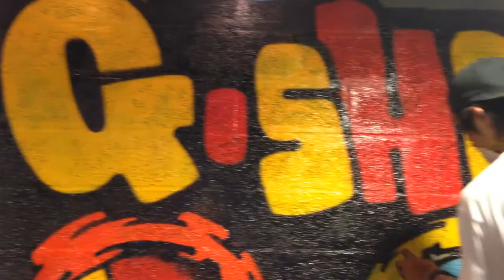The Graffiti with G-SHOCK in Taichung City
G-SHOCK Graffiti